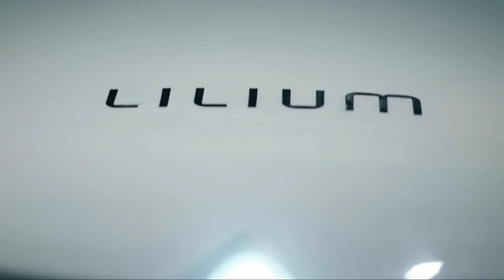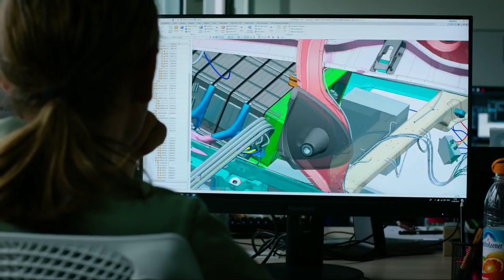दुनिया की पहेली 5 Seater उड़ने वाली Texi 300km Range Electric Air Taxi Likhun Jet by Tech Expert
300 KM Range Vertical Takeoff Electric Air Taxi

Startup Story-The Lilium Jet ELectric Jet

     Specifications

 300 km range

 300 km/h top speed